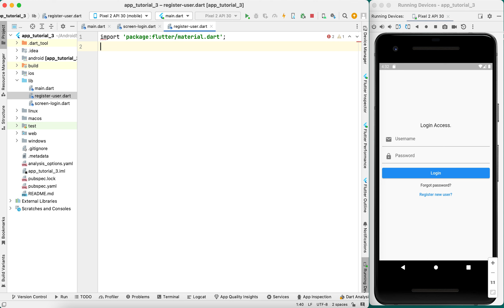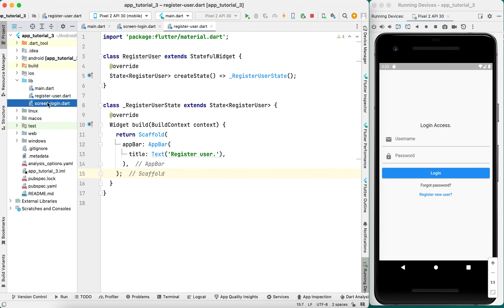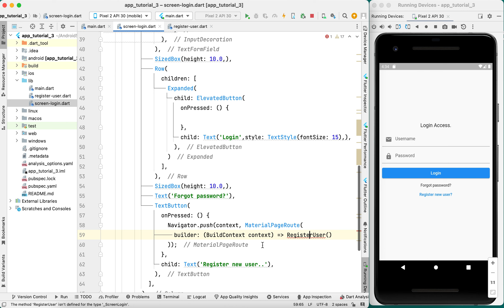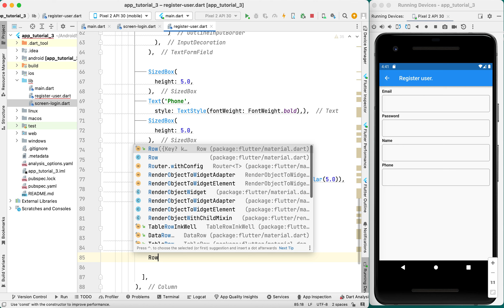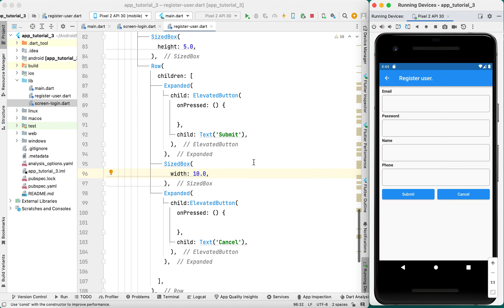Tutorial 7 - Create Form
Create form using textformfield, elevated button, etc.